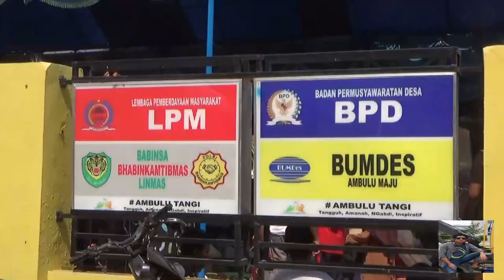Tradisi tiap tahun kantor desa di penuhi nasi warga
Sabtu tgl 2 oktober tahun 2021
pak kuwu H sunaji ,kuwu desa ambulu ,kec  losari ,kab cirebon telah melangsungkan acara tradisi
sedekah bumi,